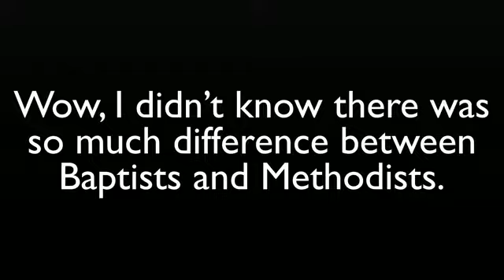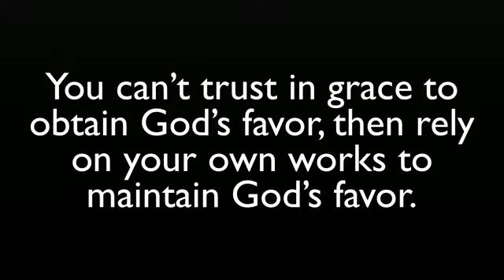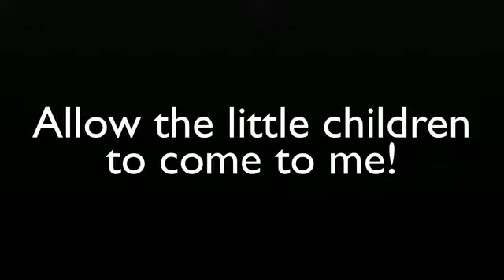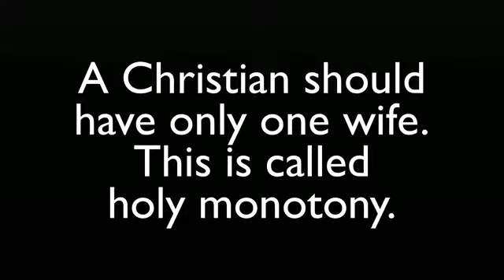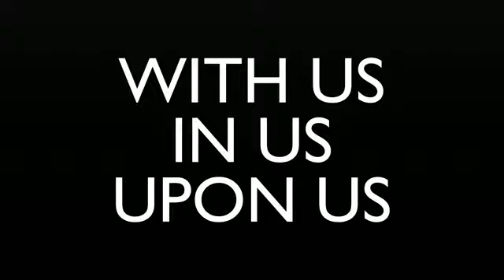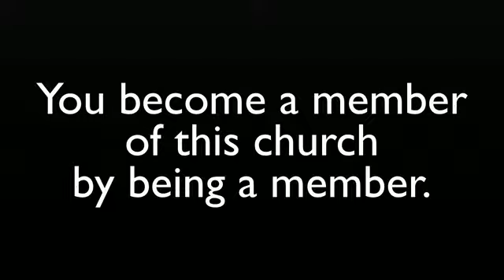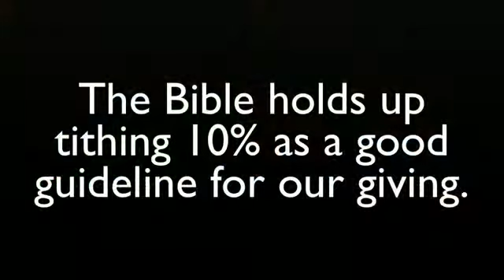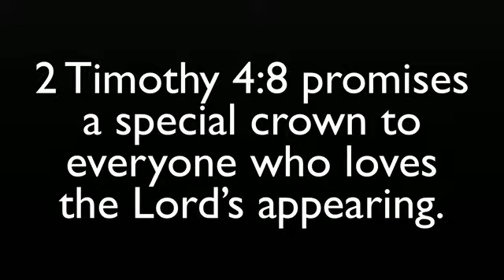"Calvary Distinctives" by Pastor Sandy Adams of Calvary Chapel Stone Mountain